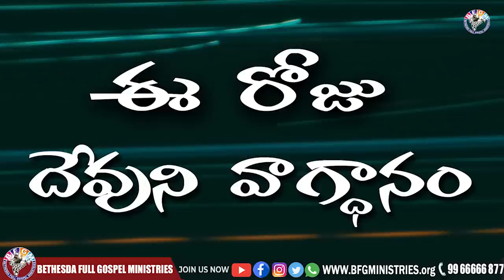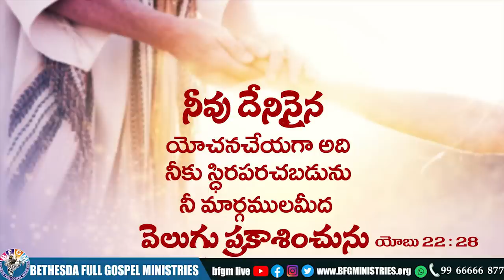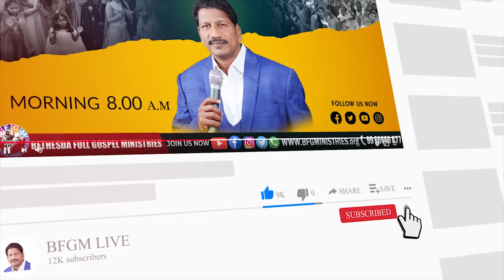Today's promise 08.07.2022 | BFGM LIVE